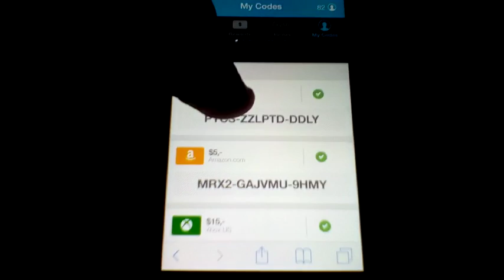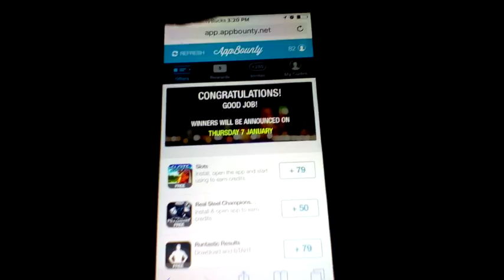Attempting another gift card.